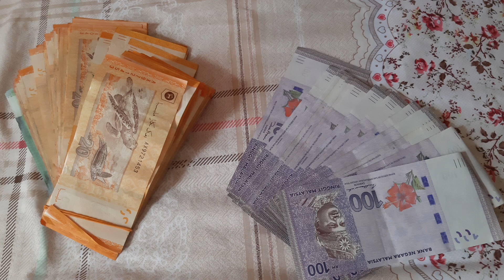Opening Alkansya plus Bunos with Baby Marivel